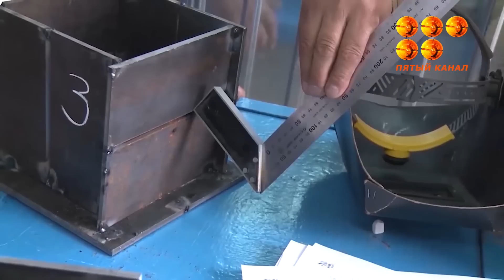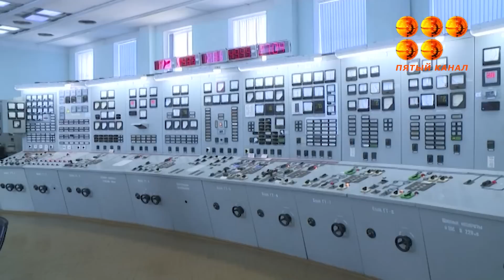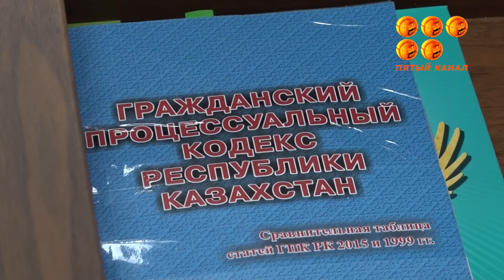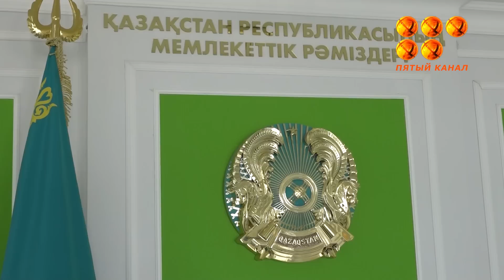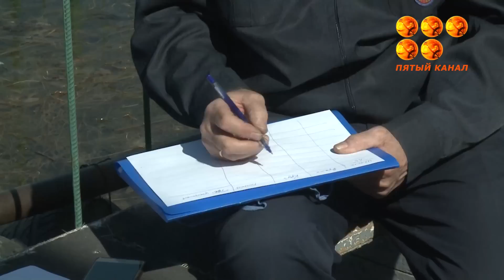Новости 28.04.23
На мутную воду из крана пожаловались жители города Сарань.

В этом году в Карагандинской области трудоустроят более 50 тысяч человек. Согласно поручений главы государства в регионе пересмотрели деятельность различных управлений. Аким области дал соответствующие поручения, чтобы достичь запланированные показатели. В итоге безработных будут вовлекать в частное предпринимательство, а сдерживать цены на социально-значимые продукты питания планируют с помощью форвардных договоров.

В поселке Южном отремонтируют котельную, на Топарской ГРЭС заменят турбину, а в сторону Абая заменят и заизолируют проблемные участки тепломагистрали. Аким области в рамках рабочей поездки по региону посетил ряд социально-значимых объектов и выслушал местных жителей.